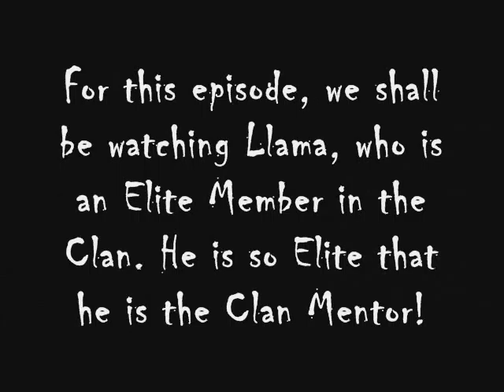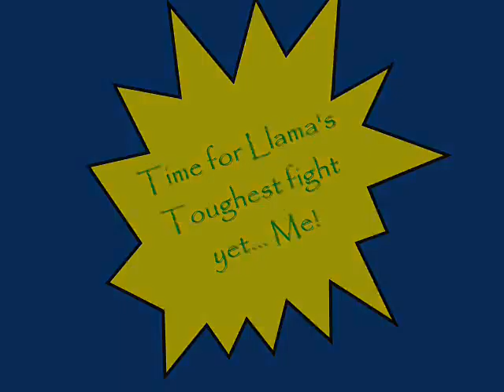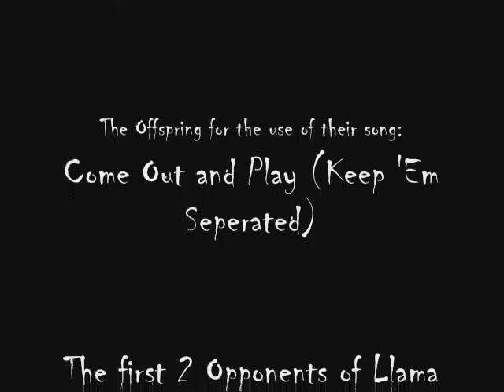TFA "Showcase" Series: Llama (F2P)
We are a largeish clan on Runescape and this is the first episode of our "Showcase" Series, the aim to show you, the viewers, just how good the people in The Fallen Army are. Why not join us? If you meet our requirements of:

100+ Combat (Members, includes Summoning)

or

95+ Ranged
or
95+ Magic
or
Ancient Magicks (Strong or Multitarget only)

Then go onto our forum thread and join!! The quick-find code is at the bottom of my profile on my channel.

Thankyou to everyone who was involved in this movie and thankyou to Godsmack for the use of their song 'Sick Of Life' and to The Offspring, for the use of 'Come Out and Play (Keep 'Em Separated)", and also to JaGeX for creating RuneScape, without which, this clan or this channel or this video would not exist.

TFA = The Fallen Army